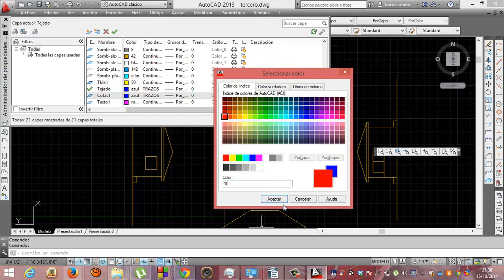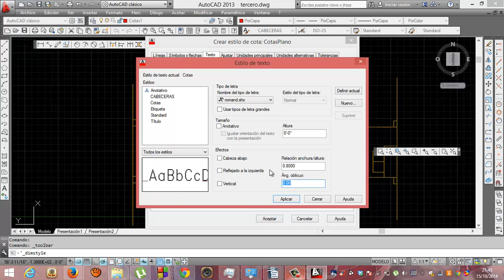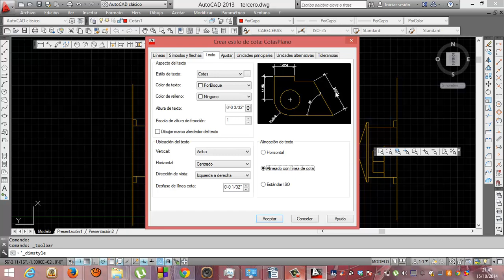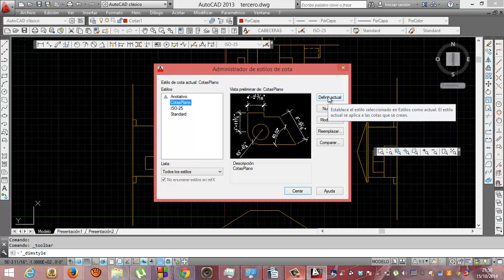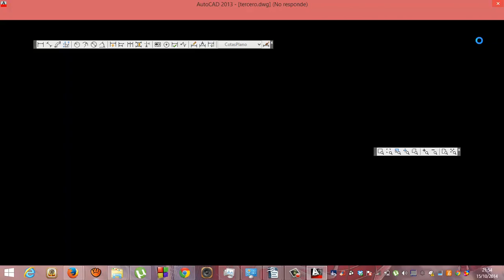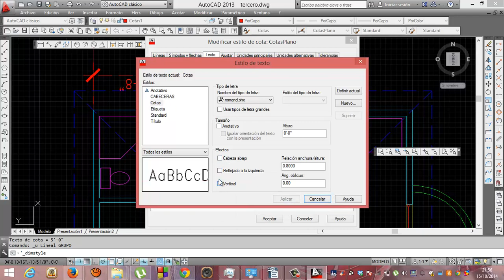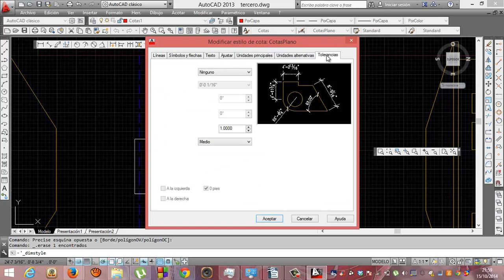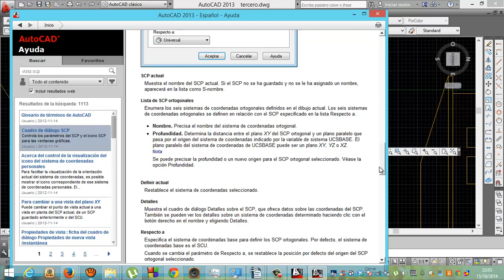Autocad 28 Crear modelo de cota Academia Usero Estepona